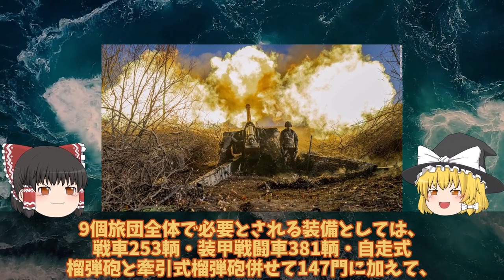【ゆっくり解説・軍事News】ロ軍指揮官唖然にメルトポリ撤退ウ特殊部隊ドローン攻撃で戦車10両撃破か！ドネツクとクリミア半島奪還まで5日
引用・転載「出典：海上自衛隊ホームページ」
引用・転載「出典：航空自衛隊ホームページ」
引用・転載「出典：陸上自衛隊ホームページ」